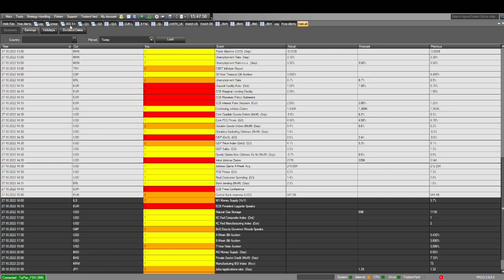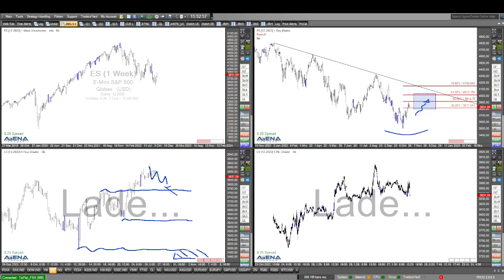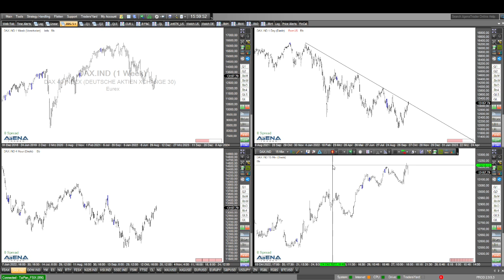Nichts Negatives beim Dax zu entdecken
Im Dax-Chart ist derzeit nichts Negatives zu entdecken, es geht schön aufwärts. Und die US-Indizes? Das schauen wir uns auch genauer an im Video.